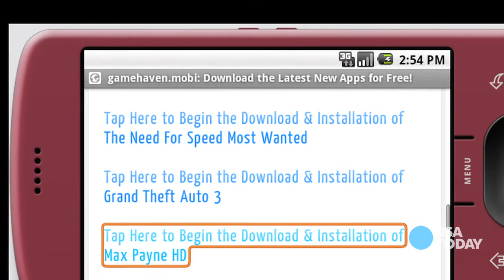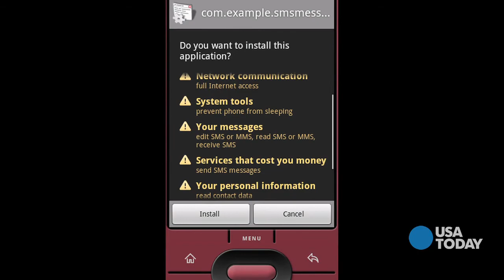121221 AndroidBot FIN